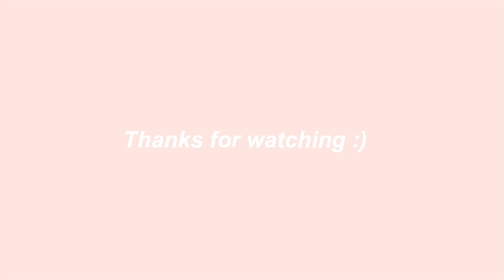OCTOBER VLOG 8월 일상 모음 | cafe카페 | 피방 | $1 schnitzels 친구들이랑 치킨 슈니첼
clips from october.. cant believe 2020 is this close already